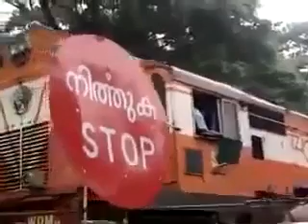ये साहब गाड़ी खड़ी करके दारु खरीदने गए थे। कौन सी गाड़ी ये भी देखो। 🤣🤣